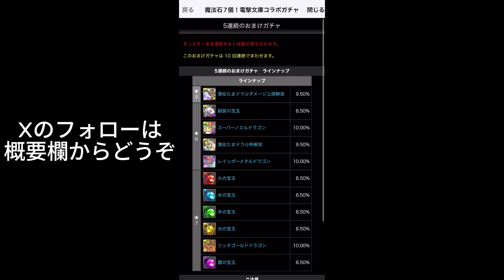電撃文庫コラボガチャで揃っちゃった男【パズドラ】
私に関係のない他チャンネルの名前は出すのはお控えください